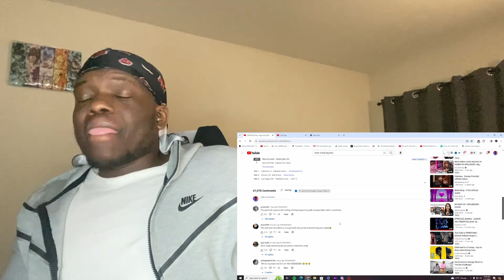NICKI MINAJ GAVE MEGAN 24 HOURS! | Big Foot REACTION!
Shaundooe: NICKI MINAJ GAVE MEGAN 24 HOURS TO APOLOGIZE! | Big Foot REACTION!